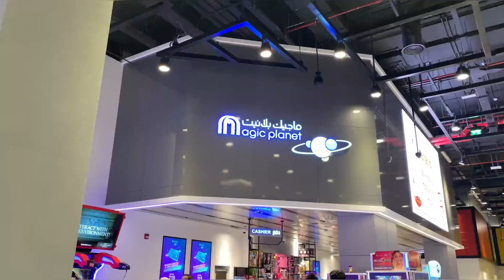ZAHIA CITY CENTER SHARJAH.